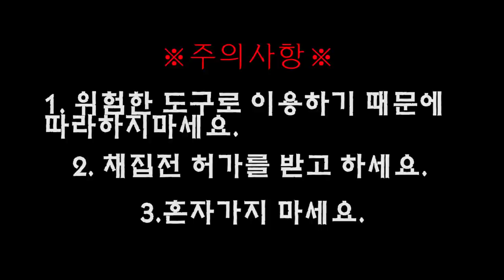ㅋㅋ수제자와 함께 눈내린 산속에서 채집해보았다.꿀잼!신기~[정브르] /stagbeetles collecting in snow mountain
유튜버 투곤좋아 수제자와 함께 채집을 하였습니다~
많이 잡지는 못하였지만 뿌듯하네요! 보시고 참고하시길 바라겠습니다~~!